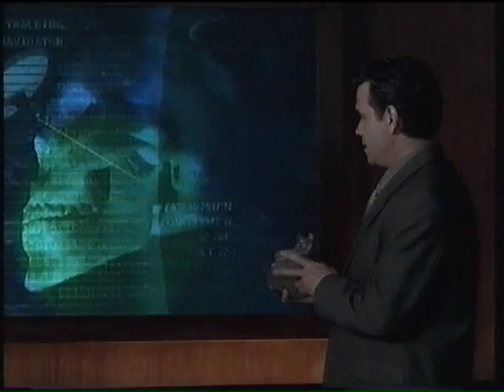electronic harassment biochip implant capsule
A short clip taken from a great movie called "bait" about a biochip implant "tracking and surveillance device" involuntarily implanted in someone's head. I'm not accusing any authorities or organisations of this, but growing rumours are making a lot of people concerned. Do these things really exist or are they just fiction?